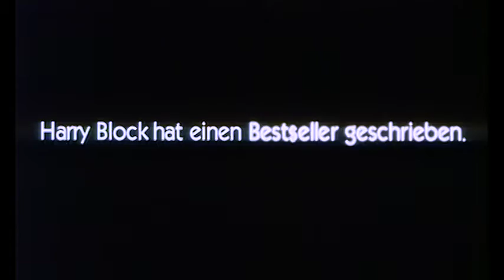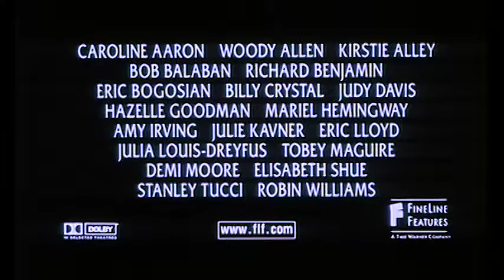Harry außer sich ≣ 1997 ≣ Trailer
Komödie ≣ USA
Originaltitel ≣ Deconstructing Harry

≣ Regie ≣ Woody Allen
≣ Cast ≣ Woody Allen | Judy Davis | Billy Crystal | Elisabeth Shue | Eric Bogosian | Julia Louis-Dreyfus | Kirstie Alley | Caroline Aaron | Amy Irving | Mariel Hemingway | Richard Benjamin | Bob Balaban | Tobey Maguire | Eric Lloyd | Robin Williams

≣ Oscar-Nominierung ≣ Drehbuch ≣ Woody Allen